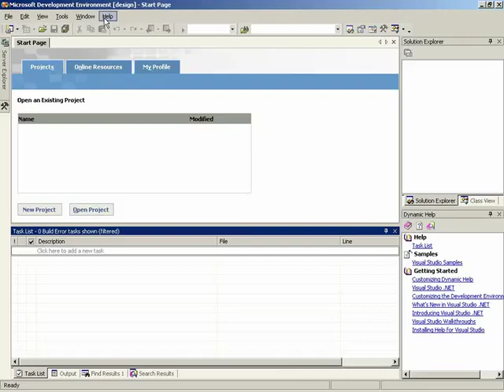用C++构建2D游戏 初学者游戏攻略 P1 001 introduction to c PART 1